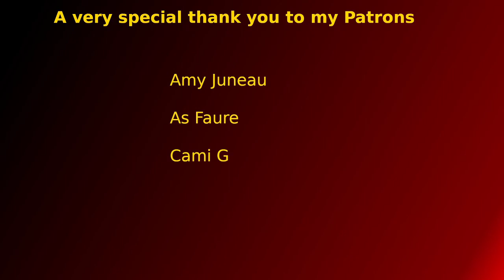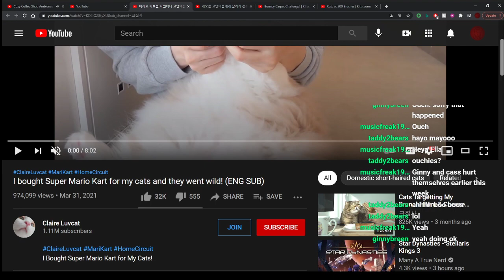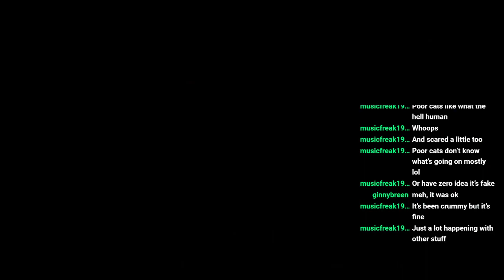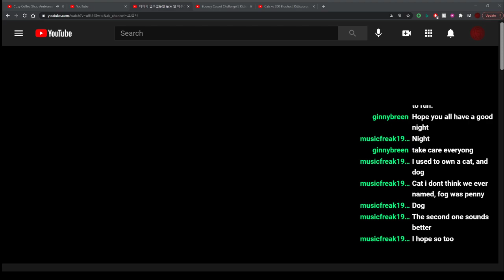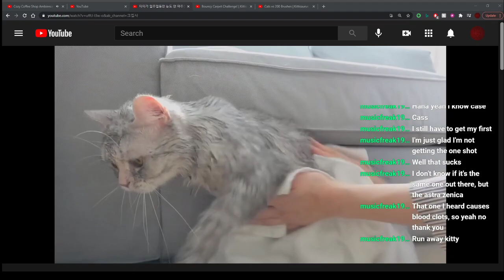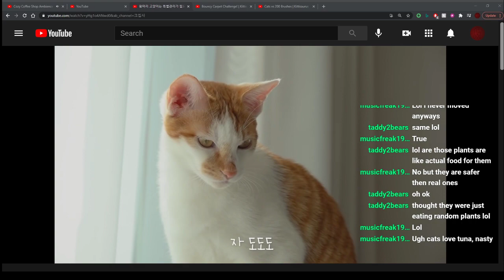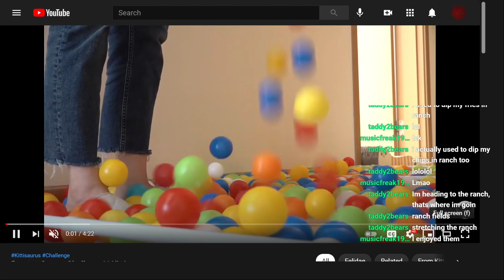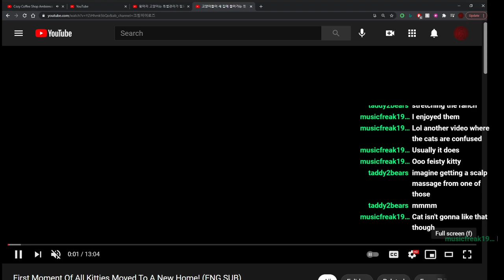Cass Talks Episode 25, April Jazz; Smooth Sleepy Feels